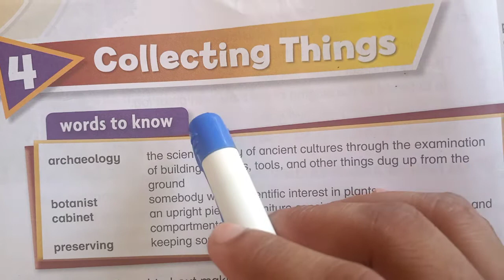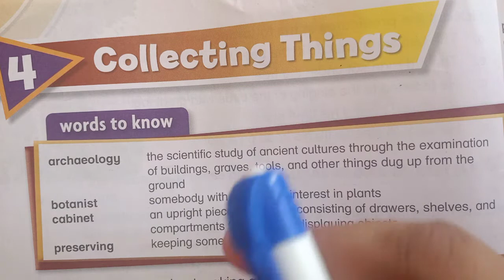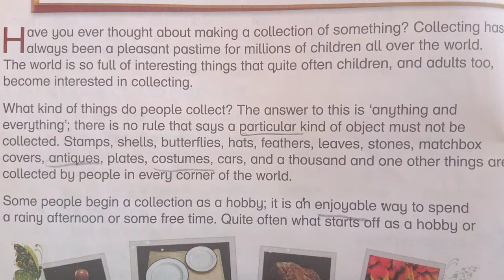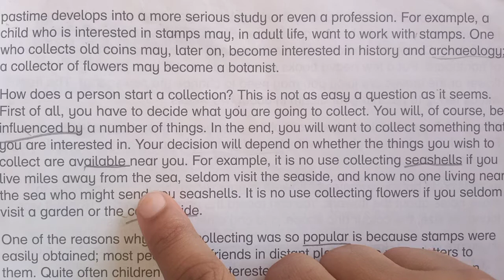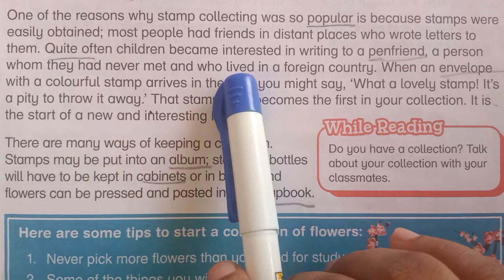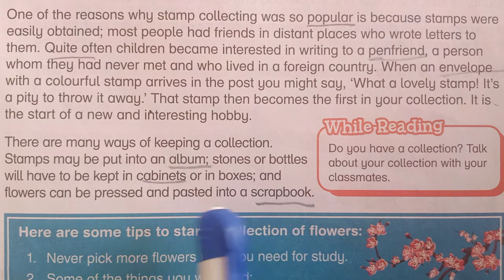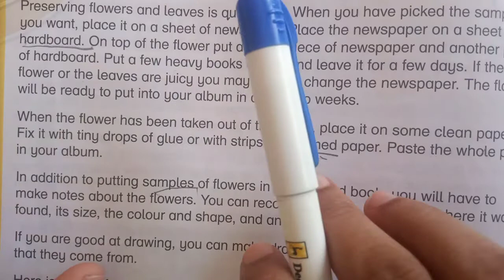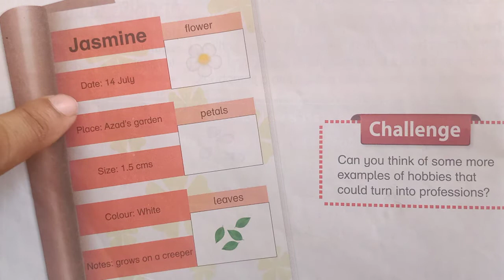New Oxford Modern English Book 5 | Chapter 4 | Collecting Things | Explanation with word meanings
collection of things
collecting things
hobbies
collecting things explanation
collecting things explanation in English
collecting things explanation in Hindi
collecting things explanation in Urdu
collecting things words meaning
collecting things summary
how to write about hobby
what is hobby
how to start a new collection